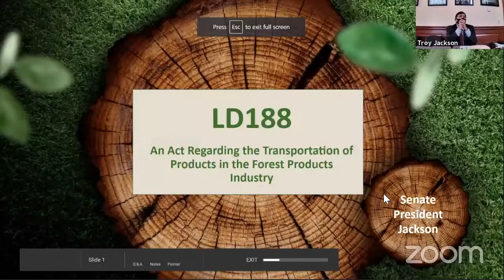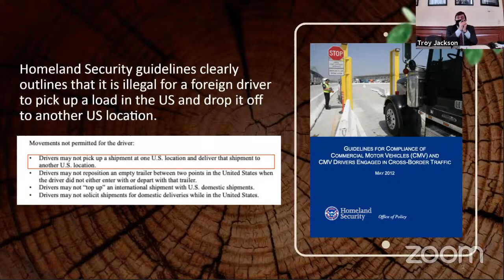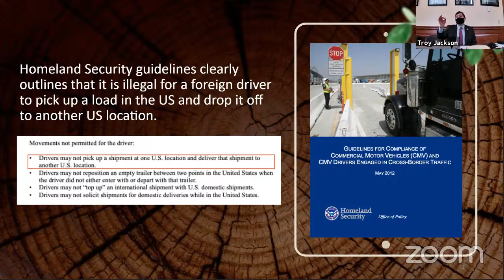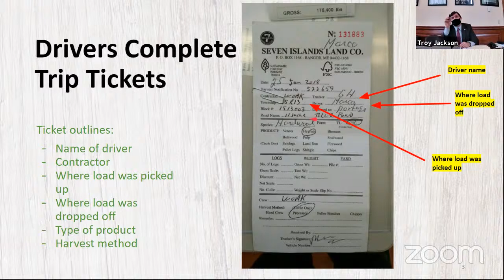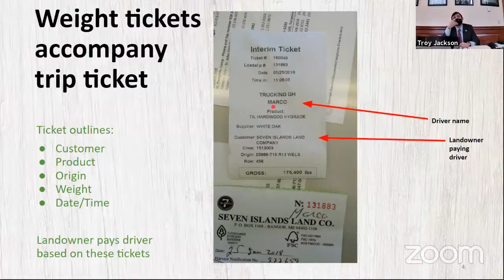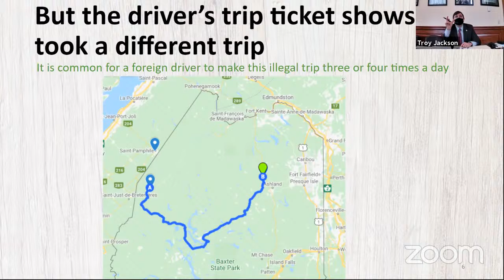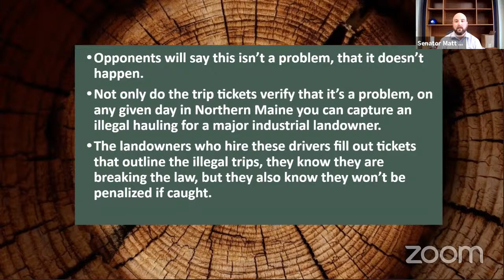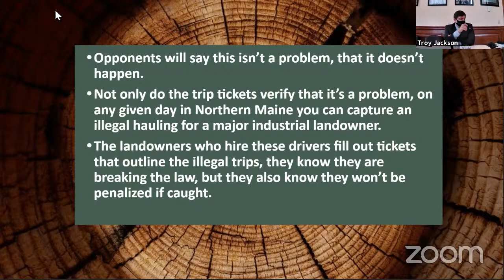TAX Public Hearing 2/23/2021